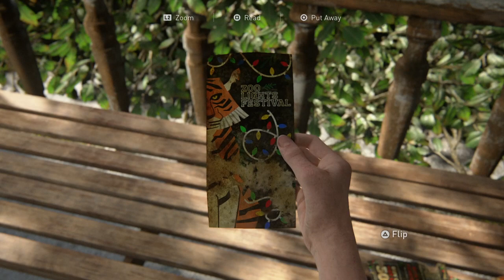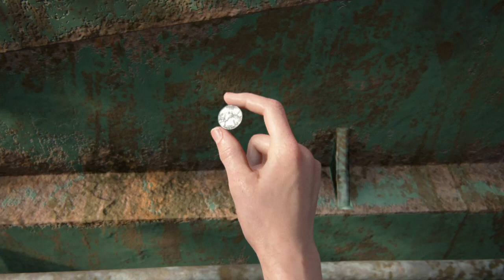The Last of Us Part II | part 27